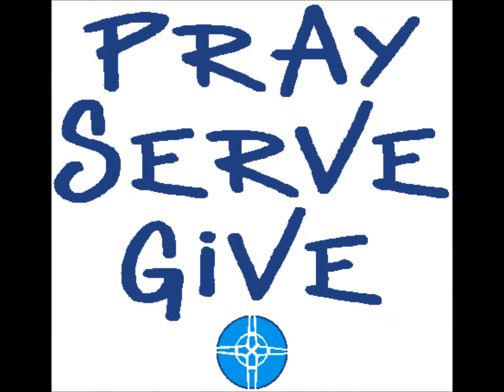Go Big Green